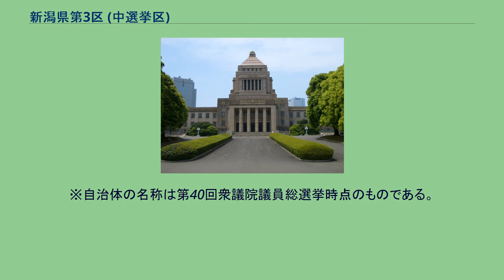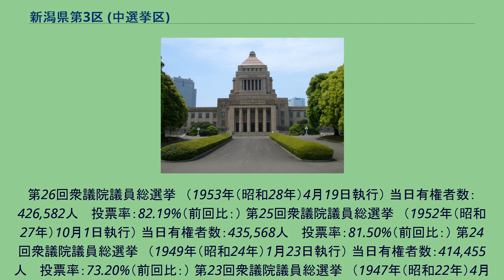新潟県第3区 (中選挙区)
新潟県第3区（にいがたけんだい3く）は、かつて存在した衆議院の選挙区。
1947年の第23回衆議院議員総選挙から設置された。
1947年にこの中選挙区制が導入され、その区割りでは、長岡市、三条市、柏崎市、南蒲原郡、三島郡、古志郡、北魚沼郡、南魚沼郡、刈羽郡で構成され定数は5であった。
市町村合併などによる若干の変更があったものの、定数には変化はなかった。
1994年の小選挙区制導入により、旧新潟3区は長岡市などの主要部が新潟5区、一部が新潟4区（三条市・見附市・栃尾市など）や新潟2区（柏崎市・三島郡など）に再編された。
旧新潟3区は新潟県第2の都市である長岡市、柏崎刈羽原子力発電所などの誘致が行われた柏崎市などが含まれ、関越自動車道・北陸自動車道や上越新幹線などの高速交通機関整備に合わせて東京などの企業が工場進出を進めたが、同時に魚沼産コシヒカリなどの高級米で知られる日本有数の稲作地帯でもある。
山間部では冬季に数メートルの積雪があり、政府から特別豪雪地帯に指定されているため、農業振興や「克雪」による地域振興も重要な地域課題であった。
この新潟3区は同選挙区から唯一内閣総理大臣になった自由民主党の田中角栄の選挙区であることで知られていたが、それでも田中の影響力は最初のうちは大きいとは言えなかった。
むしろ地主や商家出身だった亘四郎らの方が強く、田中は彼らの後塵を拝していた。
田中の勢力が伸びるようになったのは選挙区の中でも辺境とされた魚沼地区への浸透に加え、長岡鉄道の社長となって沿線に当たる三島郡で支持を拡大してからで、1952年の第25回衆議院議員総選挙でトップ当選を飾って以来は田中が、亘や大野市郎・更には1960年の第29回総選挙で初当選した村山達雄を凌駕する勢いとなる。
その一方、日本社会党が戦前の農民運動で得た強力な支持基盤を残していた。
戦前の中選挙区だった旧新潟3区では、三宅正一が1936年の第19回総選挙で社会大衆党公認として当選している。
戦後は三宅が公職追放となるも、代わりに小林進や稲村順三が当選。
三宅も公職追放解除後の1952年（第25回）で新潟3区に復帰した。
同じ農民運動出身とは言え、右派の三宅・小林と左派の稲村では支持基盤や政策に違いがあり、このため社会党は1955年（第27回）と1960年（第29回）に3議席を獲得した。
それでも党勢の退潮に伴い、1969年（第27回）には左派の稲村稔夫が落選、以降は候補者を右派の三宅・小林に絞込む。
田中が地元の地域振興策で社会党の地方議員や首長との良好な関係を維持し、左派の教条主義と距離を置いた右派が強かった事などから、新潟3区では越山会と社会党の温存が並立した。
1970年代以降は、後援会「越山会」が選挙区の隅々まで組織された強力な「田中支配」の下、田中角栄が何票獲得するかが毎回注目され、その残りを他の候補者で争う構図となった。
1976年の第34回総選挙では、中曽根康弘の秘書だった渡辺秀央が初当選（大野が落選）。
1979年の第35回総選挙では、当時越山会青年部長だった桜井新が造反して立候補。
この時は落選したものの、翌1980年の第36回総選挙で初当選を果たし以後当選を重ねた。
1983年、ロッキード事件の一審判決直後の第37回衆議院議員総選挙、通称「ロッキード選挙」では、実刑判決を受け控訴中の身で自由民主党を離党していた田中を越山会は地元と国政への功績を強調して称え、参議院議員を辞職して立候補した野坂昭如らを抑えた田中は22万票余を獲得して当選し、全国での自民党の敗北と好対照をなした。
他候補者は3倍の正規分布の得票だったが、角栄は9.33倍だった。
統計的には９シグマ以上、100兆分の1以下の確率である。
「超自然的な事象」であり、「天才たる所以である」と池田信夫は評している。
1986年の第38回衆議院議員総選挙で自民党は圧勝するが、1985年に脳梗塞で倒れ、政治活動どころか日常生活まで重大な支障を来した田中は全く選挙活動ができなかった。
この時は越山会が「オヤジ（田中）のために花道を」と精力的に活動し、17万9千票余りの大量得票で田中に連続16期、そして最後の当選を贈った。
田中が引退し、消費税が導入された後の1990年（第39回）では、田中票をめぐって星野行男（小千谷市長）と諸里正典（十...